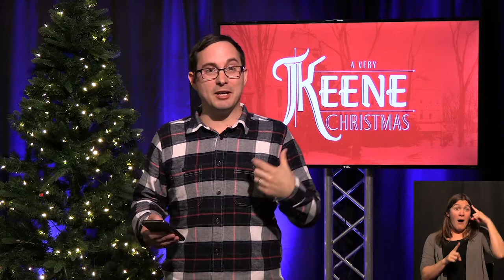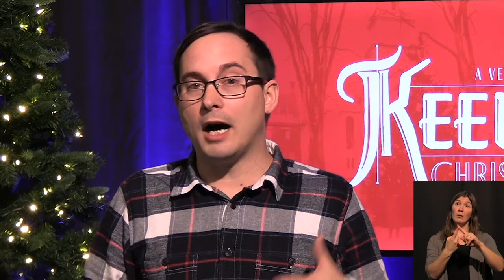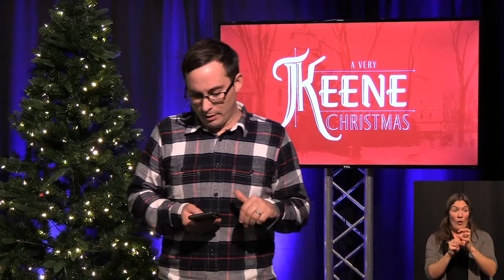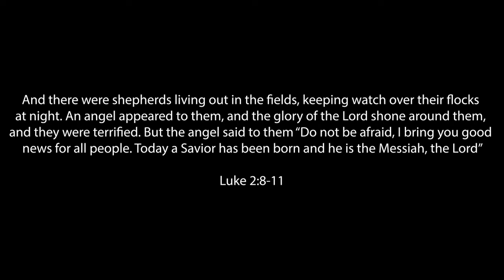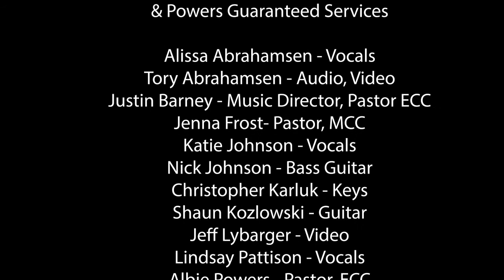A Very Keene Christmas!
A fun project to spread a little cheer and highlight our awesome community!